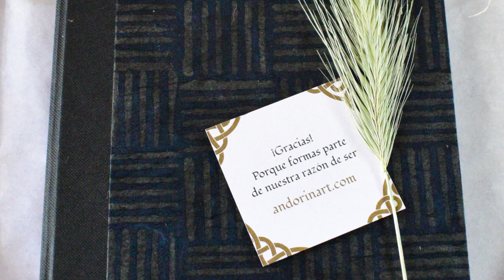Video reseña cuaderno artesanal de Andorinart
He recibido un cuaderno artesanal hecho por Andorinart y no puedo quedarme sin enseñaros la molonidad que es